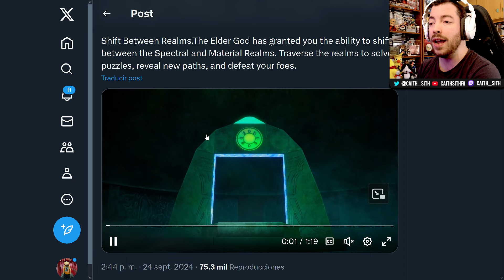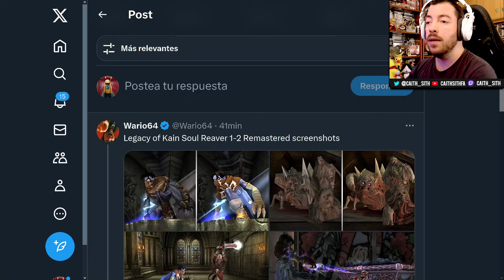ERA REAL! 🔥 Mi REACCIÓN a LEGACY OF KAIN: SOUL REAVER 1 & 2 REMASTER y la vuelta de RAZIEL! 🦇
Tras meses de rumores aquí tenemos la confirmación de que SoulReaver volverá remasterizado en sus dos primeras entregas! Vamos a ver qué tal le ha sentado el HD al bueno de Raziel